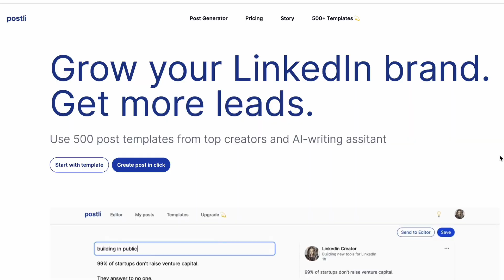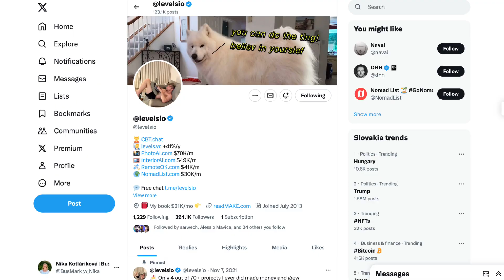Elon Musk Has Made LinkedIn More Popular Than X (Twitter) | Iuliia Shnai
She tried her 1st business at the age of 16.

Also, nine months ago, she didn't have a clue how to code. 👩‍💻
Now, she is building a tool for @LinkedIn that generates posts – Postli.

This post templates from top creators, and the AI-writing assistant is making her decent monthly revenue and is still growing. 🤑

Iuliia Shnai shared her experiences and lessons learned during her buildinpublic journey.

What were we talking about?
– Who inspired her to run businesses.
– What Postli is and how this tool works?
– Differences between LinkedIn and X.
– The indie maker worth following.
– Tips on how to learn coding in under 9 months (and turn it into a business).
– Monetizing tips.
– Marketing channels bringing paying customers.

In the premium part, we were talking about:
– Reasons why LinkedIn is more relevant for Iuliia than X (Twitter).
– The combination of studying, working, and digital nomading.
– Tips on how to reach out to investors.
– Tips on public speaking and pitching at conferences.

Timestamps:

00:00 – Intro
00:50 – Introduction of Iuliia Shnai
03:15 – How to manage running a startup and PhD studies?
04:25 – Comming up with new business ideas
06:20 – First attempts to run business
07:00 – Iuliia's background – who from her family runs the business?
07:55 – Postli – LinkedIn generator post tool
09:08 – How Iuliia learned to code?
11:05 – People involved in the project (Postli)
11:55 – Differences between X (Twitter) and LinkedIn
13:18 – Job offers that Iuliia was offered during building Postli
15:05 – Side projects
17:25 – Time dedicated to work (How many hours Iuliia works?)
18:45 – Monetization strategies for startups
21:17 – The target audience of Postli
23:12 – The plans with Postli
23:45 – Revenue (How much Iuliia earns?)
24:35 – Marketing channels that bring the most paying users
25:55 – Resources used for learning to code
28:30 – Building in public approach – Where to share your entrepreneur journey?
30:10 – Favorite Building in public creators – Who to follow?
31:10 – Learnings from building in public journey
32:35 – Motivational thoughts: A message for people
34:18 – Invitation to watch premium content

(Lightning Network needed)

My gear:
Sony Alpha A7 III + SONY FE 28–70 mm f/3.5
MacBook Pro

Software:
CapCut
DaVinci Resolve
Imaging Edge Desktop
OBS